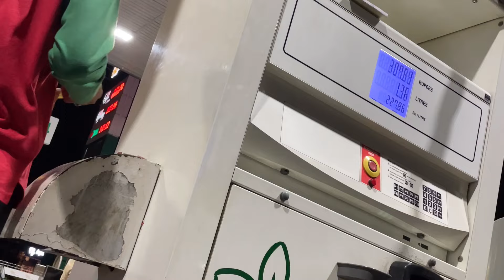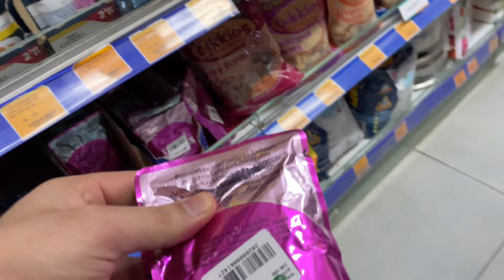Kat Gaya Aj 🤣 | Shes back MA ❤️ | Cat vlogs | Sikander Ali Khan Vlogs | Daily Pakistani Vlogs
Gaming(Online Live Stream)...
MASTOYO..
Pubg Mobile...(MASTOYOYT)💯
Shorts(Tourism)
Making Tech Videos And Tutorials ...
VLogsss...

Keep Supporting,
Oyo Family..
Thankyou nd love u all..🌹❤️